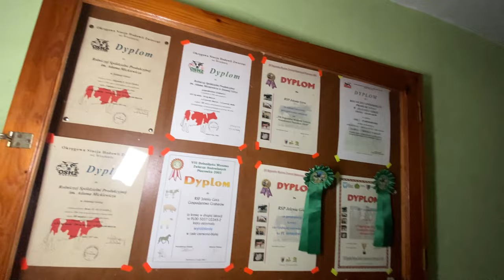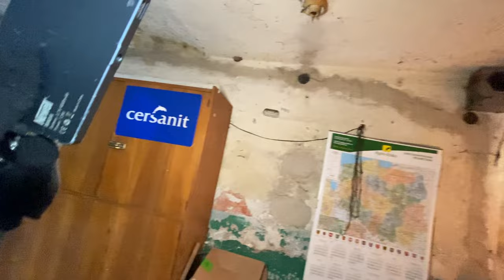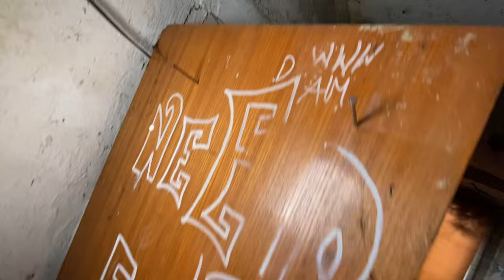OPUSZCZONY BAROKOWY „DWÓR RUDOLFA” - (FOLWARK) Urbex POV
Patronaci kanału:
Marcin  C - serdeczne podziękowania, pierwszy patron od powstania kanału!

muzyka/music:
Kira Daly - Celtic Heart